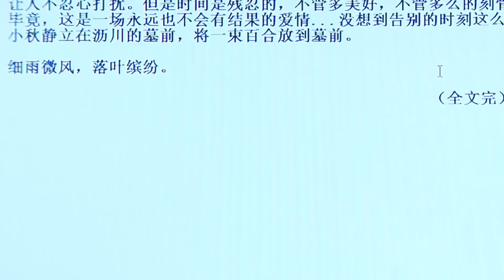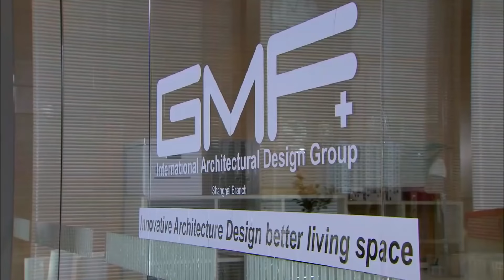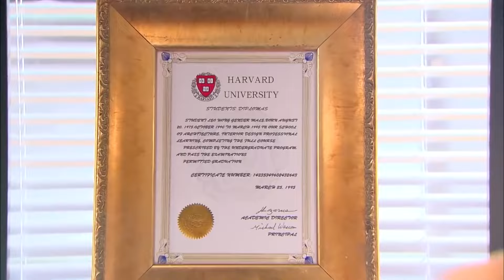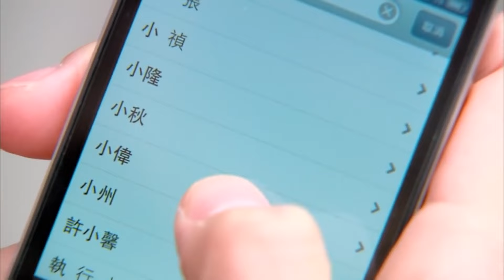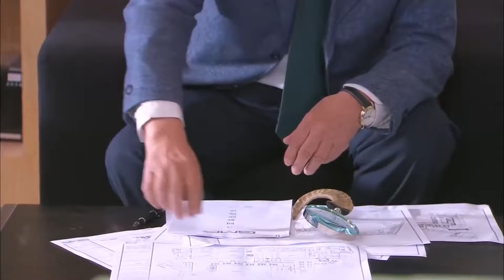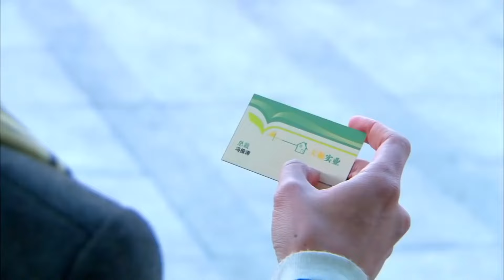【都市感情剧】偷偷吻上你25|打工妹被富二代公子欺骗身心，深造归来，她已成为身价百亿的豪门阔太...|《剩女的代价》高以翔 陈乔恩《小欢喜》《心居》海清《人世间》雷佳音 闫妮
更多好看经典的中国电视剧：
主演：高以翔、焦俊艳、连凯、郑希怡、林佑威、王若心等联合主演。
剧情简介：该剧讲述了来自瑞士的华裔建筑师王沥川与来自云南小镇的大学生谢小秋从相爱、分离到重聚，一次次生死相依的爱情故事。